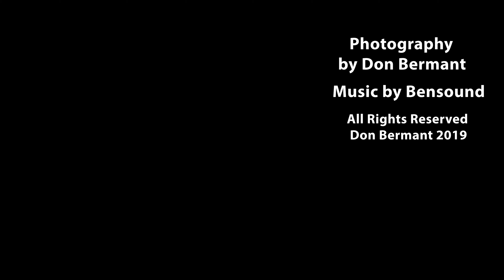Cocos Island with Denise and Don 2019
Cocos Island, whale shark, hammerheads, big eye jacks, blue stripped snapper, white tip sharks.